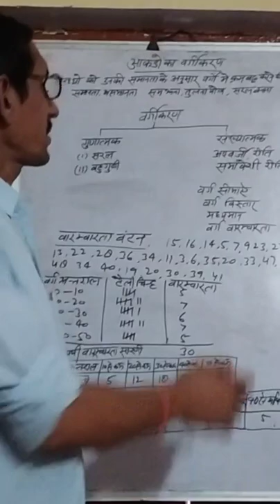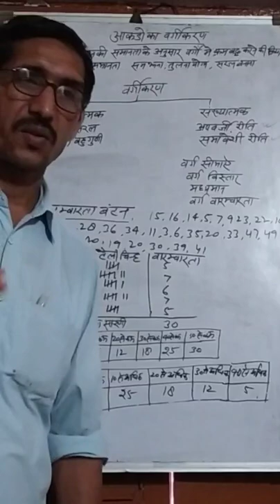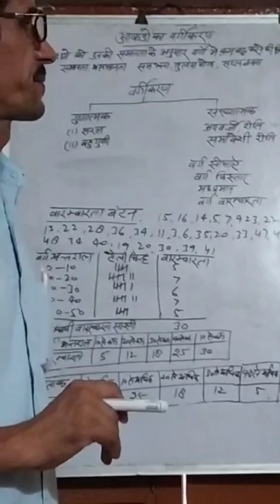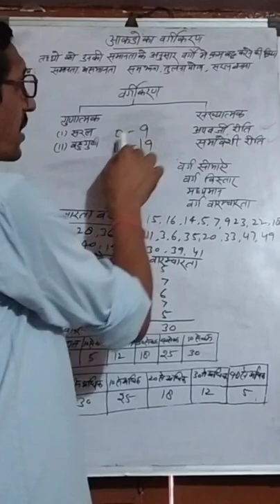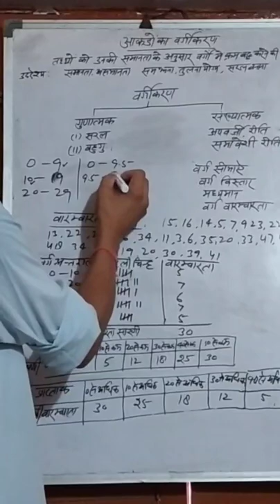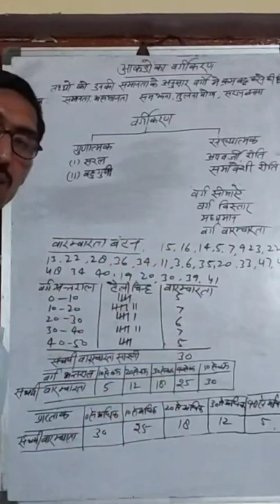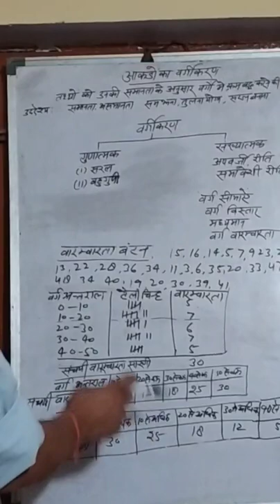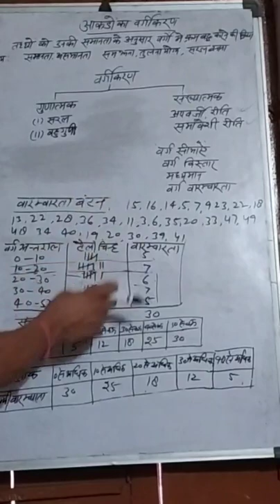Class 12 maths s2 krishan kr